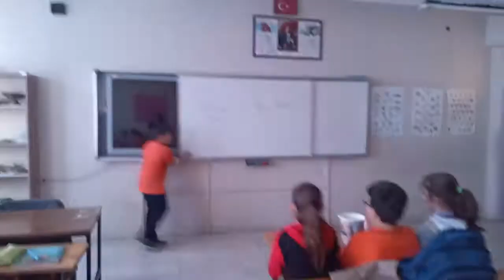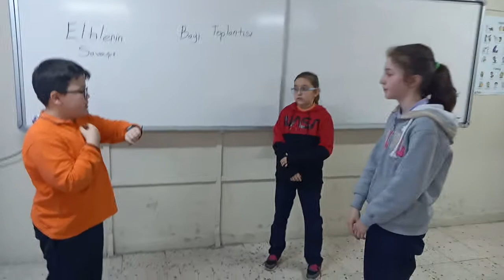5-C speaks English :)